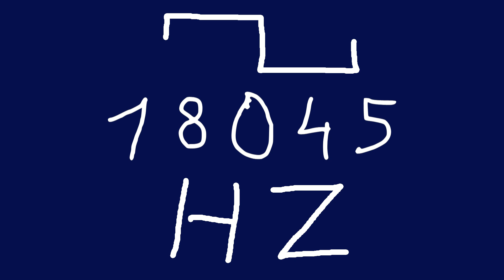18045 hz square